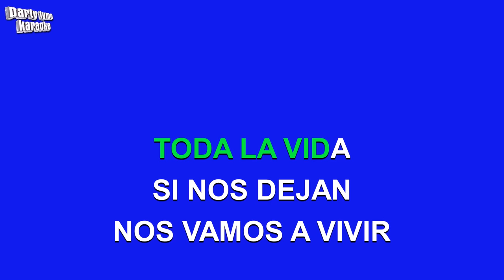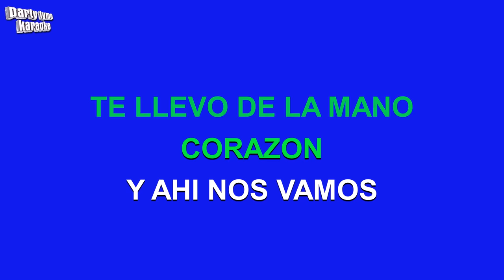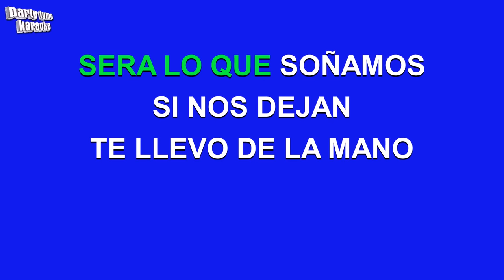Luis Miguel - Si Nos Dejan (Versión Karaoke)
Versión karaoke de 'Si Nos Dejan'
hecho popular por Luis Miguel,